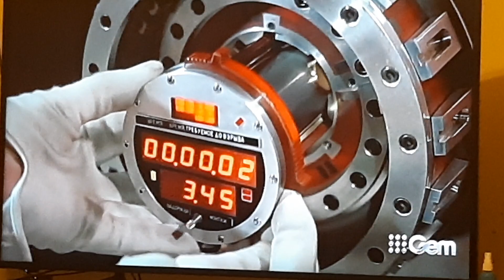Octopussy (1983) Bond as a clown disarms the bomb at the circus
Roger Moore is James Bond in Octopussy (1983)
Also Starring Maud Adams